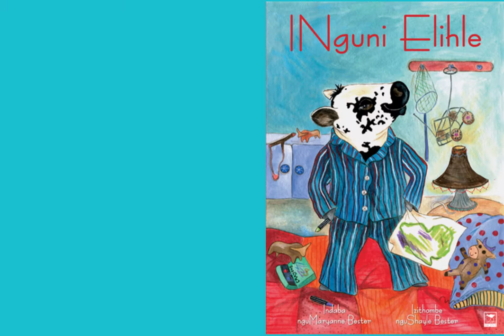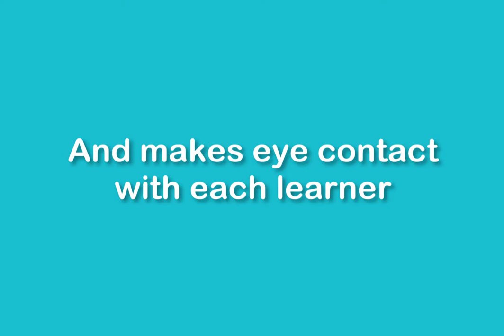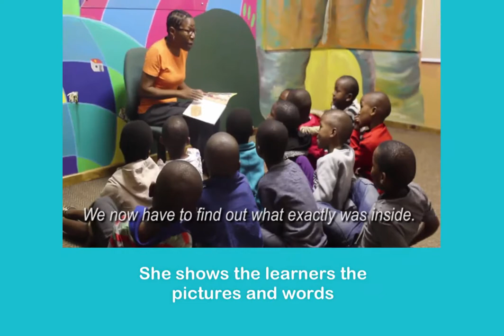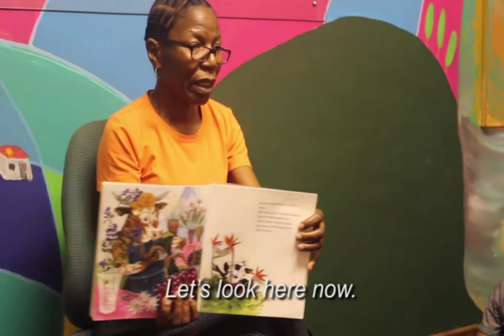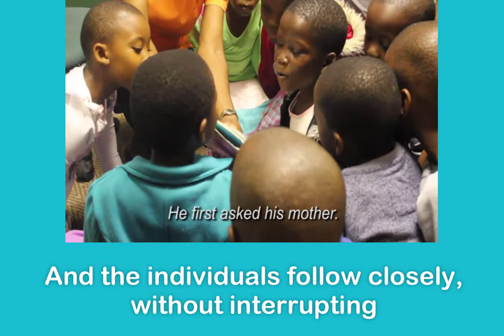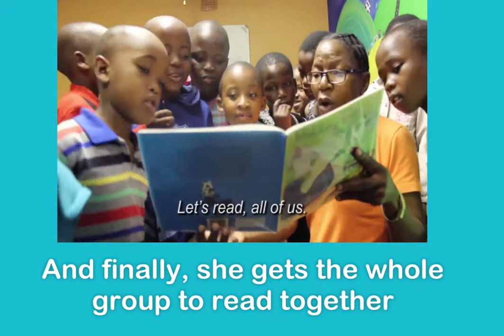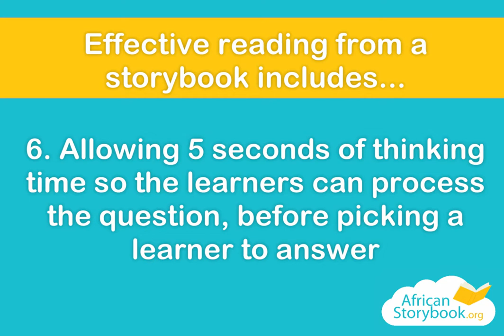1. Reading African story books using different media - printed stories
In this video, you will learn different methods to make story reading exciting